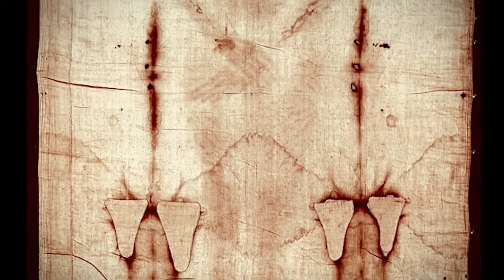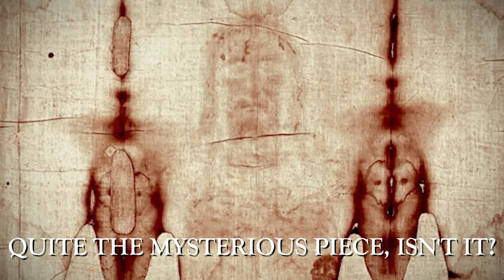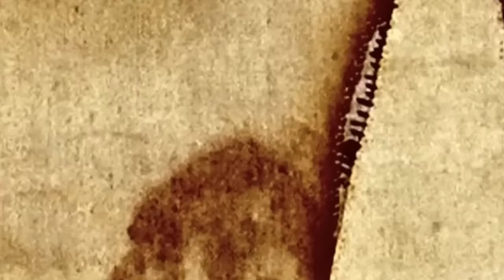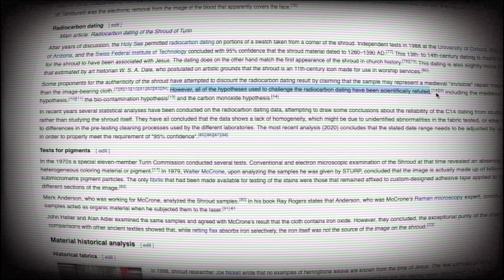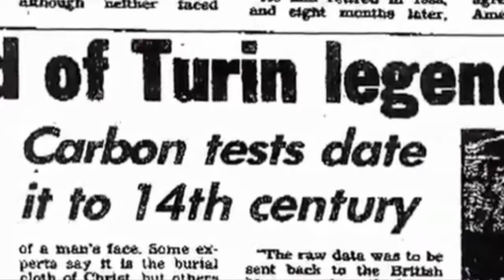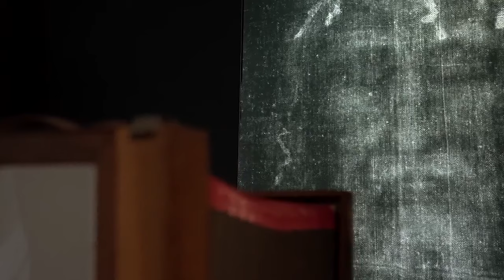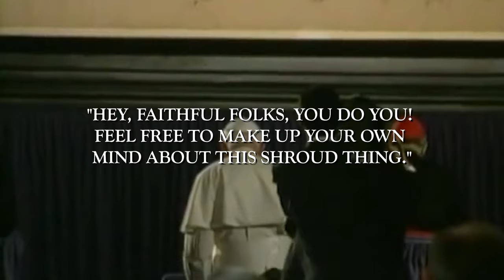Pope Francis Just REVEALED The TRUTH About The Shroud of Turin!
A shocking new discovery has sparked curiosity worldwide and Pope Francis has finally revealed the truth about the Shroud of Turin.

But why is all this new evidence only coming up now? What was being hidden about the Shroud of Turin for all these years? And what exactly does this mean for the church?

You might want to stick around till the very end of the video where I will reveal a shocking truth that Pope Francis has just revealed about the shroud of turin!